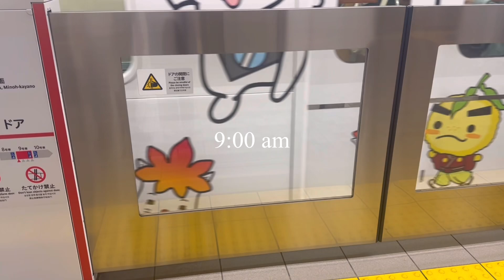【vlog】韓国風セルフフォトを楽しんだ日のvlog 📷🎀 | Studio Lily |塩抜きダイエット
大阪の北浜にあるStudio Lilyさんで
韓国風セルフフォトをしてきました❣️

※PR案件ではございません。

お値段も高額ではないので、家族や恋人
お友達と撮るにもオススメです✨